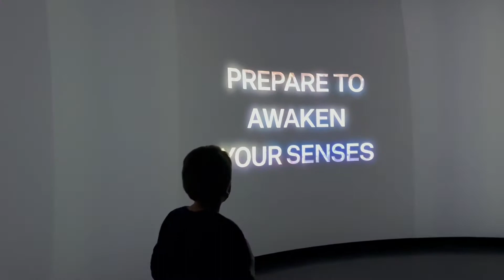Summit One Vanderbilt Açılış günü / NYC Gökdelenleri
Herkese selamlar ve sevgiler,
Brand NYC olarak yeni bir seri ile sizlerleyiz!
New York City ve onların keyif veren manzaraları.

New York şehrinin en yeni ve en Instagramlanabilir gözlem güvertesi SUMMIT One Vanderbilt, ufuk çizgisine hakim olan 1.401 fit yüksekliğindeki yepyeni bir kule olan One Vanderbilt'in tepesinde açılıyor. Doğrudan Grand Central Terminaline bağlı olan SUMMIT One Vanderbilt'e 4, 5, 6, 7 ve S metro hatları ile kolayca erişilebilir. Gözlemevi, Kenzo Digital tarafından tasarlanan sürükleyici sanat deneyimi ve iç mekanı Snøhetta tarafından tasarlanan emlak geliştiricisi SL Green tarafından üretildi.
SUMMIT'i şehirdeki diğer gözlem güvertelerinden ayıran şey, üç katta (91. ila 93. katlar) birden fazla cazibe merkezine sahip tasarımıdır. Öne çıkan bir cazibe, Kenzo Digital Immersive'ın tasarımcısı Kenzo Digital tarafından “New York'a Aşk Mektubu” olarak tanımlanan “Air”. “Hava”nın halka açık olan ilk bölümü “Aşkınlık”tır. Şeffaflık ve yansıtıcılığı bir araya getiren “Transcendence”, sınırsız alan yanılsaması yaratır ve ziyaretçilere hayatta bir kez yaşanabilecek, o ana özgü bir deneyim sunar.

"Air ile, New York'un bana verdiği sarhoş edici özlem ve ilham duygusunu, onu ziyaret eden herkesle paylaşan bir alan yaratmak istiyorum - New York'un sahip olduğu, olabileceği ve olacağı her şeye borç ödemek gibi diyor, Kenzo Dijital.

“Hava”, sürtünmesiz, temassız bir güvenlik kapısından geçtikten sonra başlar ve ziyaretçiler sadece 42 saniyede aynalı, ışıkla doldurulmuş bir asansör yolculuğunda 1000 fit yukarı çıkarılır. 91. kata varıldığında, dolambaçlı beyaz bir tünel, ziyaretçileri görünürdeki her yapısal yüzeyi kaplayan cam aynalarla iki katlı bir ayna deneyimine getiriyor. Hangi yöne bakarsanız bakın Midtown, Manhattan ve New York'un geri kalanının sokakları ve silüeti görünür durumda. Hava durumuna, aşağıda sokakta neler olduğuna ve hatta içeride neler olduğuna bağlı olarak mekanın rengi ve boyutu değişir.

Güneş batarken, One Vanderbilt'i tüm şehrin görebileceği bir enerji fenerine dönüştüren bir ışık ve ses gösterisi ile “Hava” canlanıyor. ZİRVE'den New York silüetinin parıldayan ışıklarını izlemek, dünyayı yabancılaştırıyor ve yaşamlarımızda yeni bir denge bulmamızı sağlıyor. Gözlemevi, tüm ziyaretçileri önlerindeki uçsuz bucaksız dünyaya birlikte hayret etmeye zorlayarak ortak bir bilinç duygusunu teşvik ediyor.

Kenzo Digital, “Hava, zamanın kendisini görünüm kadar akıcı bir şekilde yeniden düzenlediğini keşfettiğiniz başka bir boyuttur” dedi. "Sınırsız, yan yana formları sayesinde Air, sizi şu anda yaşamaya zorlar: sakin, farkında, özgür."

ZİRVE'deki bir diğer ana cazibe merkezi, binanın zarfından dışarı çıkan ve 1.063 fit yukarıdan Madison Bulvarı manzarası sunan bir dizi gökyüzü kutusu olan “Levitation”. Yeterince cesur olanlar için, ziyaretçiler binanın yan tarafına “Ascent” adı verilen cam bir asansörle çıkabilirler. Asansör, tüm Manhattan'daki en yüksek görüş noktalarından birinde durarak havada 1.200 feet'in üzerinde hareket eder. Dinlenmek için, One Vanderbilt'in güney ve batı taraflarını saran SUMMIT Terrace, konukların Coney Adası'ndan Bronx Hayvanat Bahçesi'ne 80 milden fazla mesafeyi görmelerini sağlayan mükemmel bir açık hava izleme noktasıdır. Gözlemevini keşfettikten sonra, Danny Meyer'in Union Square Events küratörlüğünde hafif yiyecekler ve kokteyller sunan, bitişiğinde İskandinav temalı bir salon ve yemek yiyebileceğiniz kafesi olan, gök yüksekliğindeki bir salon ve kafe olan “Après”i mutlaka ziyaret edin.

SUMMIT One Vanderbilt, yetişkinler için 39 dolardan başlayan bilet fiyatlarıyla Perşembe-Pazar günleri arasında açık olacak. New York City sakinleri için özel fiyatlar yalnızca çevrimiçi olarak mevcuttur. Biletler tükenmeden mutlaka alın.